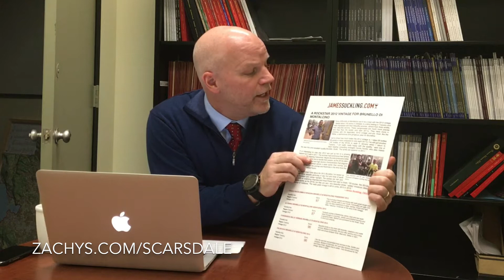BREAKING! Be Among the First to Taste 2012 Brunello this Saturday!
This Saturday, January 21 from 12-4pm is Zachys' "Italian Extravaganza!" In addition to pouring selections from Paolo Scavino, Le Pupille, and Mazzei -- we just received confirmation we will be pouring selections from the not yet released "Rockstar" 2012 Brunello vintage! Details